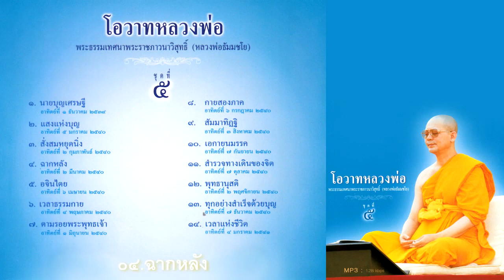0504ฉากหลัง นำนั่งสมาธิ ชุดที่ 05